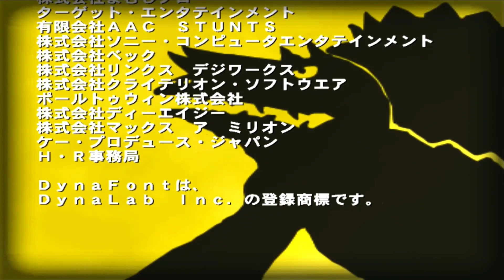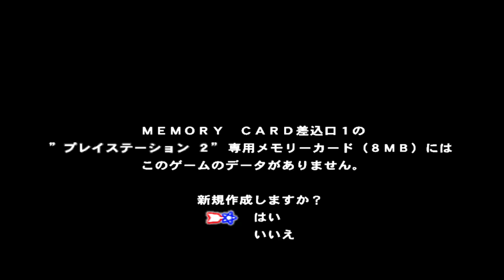Ultraman (PS2) - Story Mode - Ultraman vs Zetton (Final Boss) - Walkthrough Eps. 11 (END)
Alright Guys, we're in Episode 11 and this is the Last Battle in Story Mode Ultraman PS2 Games. In this Episode 11, we will fight Zetton which is the Final Boss Kaiju. In this Episode, it really corresponds to Episode 39 which is the Last Episode of Ultraman 1966

Start 00:00
Fight Zetton (Final Boss) 00:14
Ending 02:52
Credits 04:21
Save the Game 06:23
Unlock Monster Mode 06:30

This Game ウルトラマン (Ultraman) Sony PlayStation 2, was releases on May 20, 2004 (18 Years Ago) for Sony PlayStation 2 where BANDAI as Publisher for this Game. The Storyline of this Game, based on the 1966 Ultraman TV Series (the First Ultraman). In the 1966 Ultraman TV Series there were around 39 Episodes, but in this Game right on the Story Mode, it seems that it only shows a few Stages including the Final Battle against Zetton because the Ultraman PS2 Storyline is indeed in accordance with the 1966 TV Series

Story Mode of this Game :
In this Game, we will play the role of Shin Hayata who is Ultraman's Human Host. Shin Hayata is a Member of the SSSP (Science Special Search Party). When Ultraman chased Bemular as it approached Earth, Ultraman accidentally hit the Plane piloted by Shin Hayata so that Shin Hayata was injured. Because Ultraman felt Guilty for the Incident, he finally gave his Energy to Shin Hayata to survive that is by giving a Transforming Tool called Beta Capsule. And finally Shin Hayata and Ultraman were able to unite to eradicate the Kaiju Monster that was about to attack Earth until the Last Episode, that is fighting Zetton (Final Boss). If Player is able to defeat Zetton without using Spacium Beam, there will be an alternate ending. If Player plays it for the 2nd time in Story Mode there will be changes, but the Final Boss will still be Zetton

Name : Ultraman
Publisher : BANDAI
Released : May 20, 2004
Platform : Sony PlayStation 2